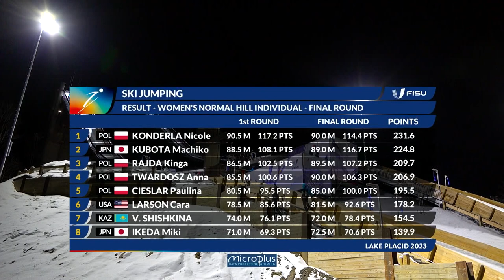News Day 4 Ski Jumping Women's NH Individual - Final Round